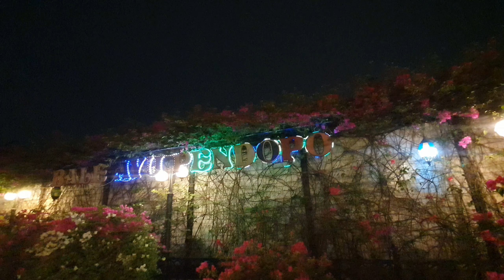BUKBER (buka bersama) TAPI TIDAK BUKA BERSAMA MELAINKAN MABER (makan bersama) ! NONTON AJA LAAHH !!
BUKBER (buka bersama) tapi tidak buka bersama gimana tuh cerita nya !!

gaes bantu SUBSCRIBE , LIKE , KOMEN , dan SHARE  chanel RIZKI ON VACATION yagesya supaya chanel ini terus berkembang dan selalu bisa berkreasi untuk kedepan nya !!! jangan lupa juga kasih masukan nya untuk saya , agar chanel ini bisa mengikuti perkembangan yg lain nya !
saran dan masukan dari kalian sangat membantu saya dalam mengembangkan chanel ini geas ..

terima kasih sudah mengikuti RIZKI ON VACATION ...